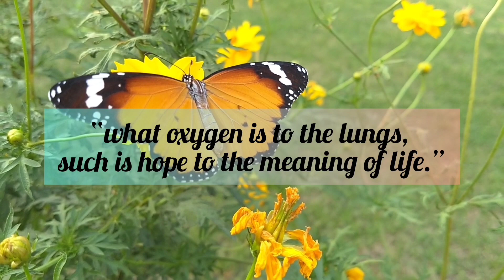Why is oxygen important?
A short video on importance of Oxygen and what will happen if we lose oxygen for 5 secs.